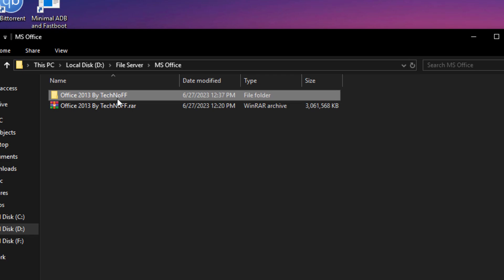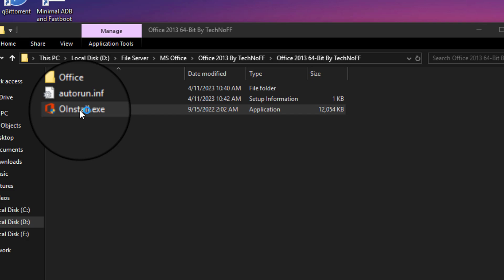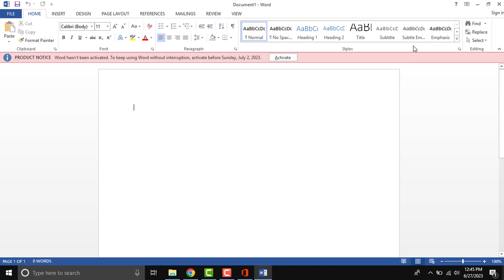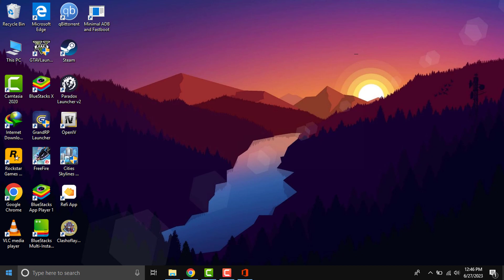How to install microsoft office and lifetime activation | MS Office | ProPlus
Today, I will show you how to install MS office 2013 for free. Download office 2013 ProPlue from Google Drive